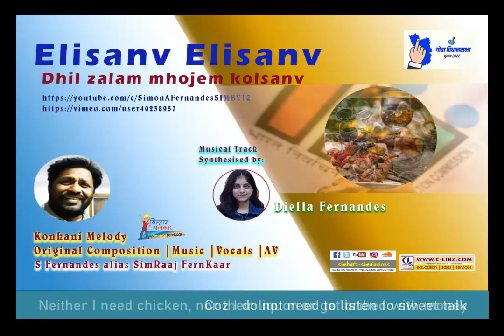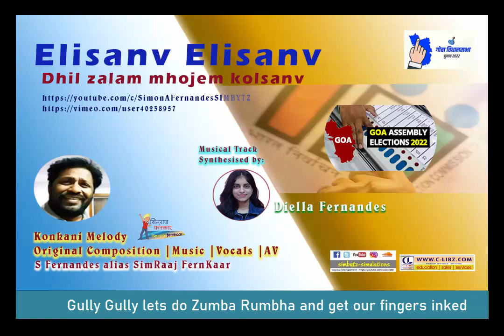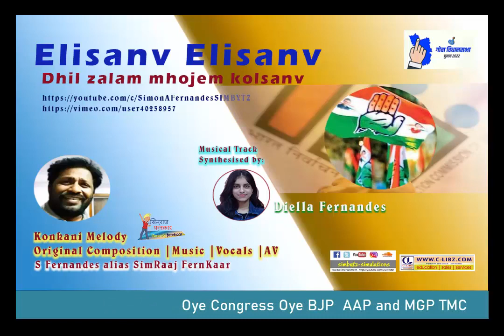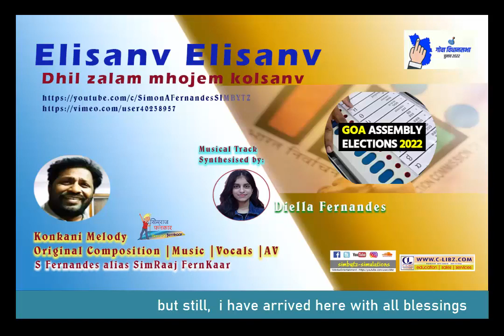Elisanv Elisanv | Original Konkani Composition | S Fernandes alias SimRaaj FernKaar